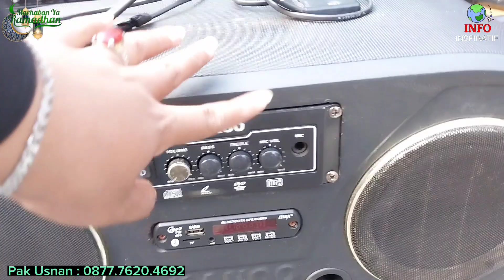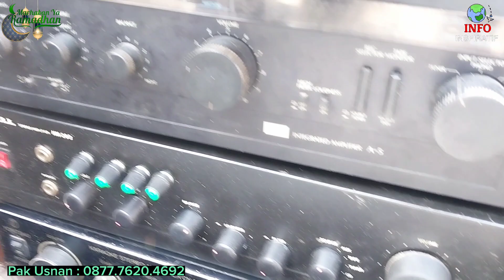PASAR LOAK JATINEGARA ❤️ Edisi Elektronik,Ada HT,DRONE,ORGAN TUNGGAL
pasar loak jatinegara edisi Elektrknik